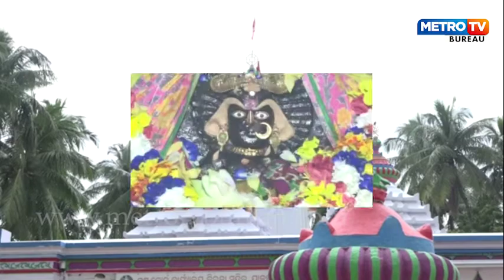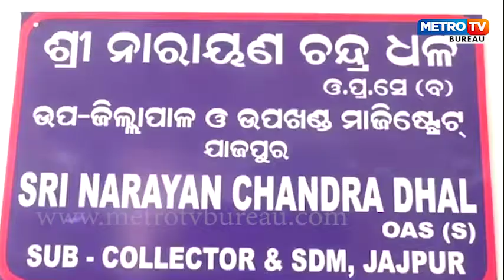ବିରଜା ମନ୍ଦିରରେ ବନ୍ଦ ହେଲା ସାଧାରଣ ଦର୍ଶନ ଓ ଯାତ୍ରୀ ସେବା